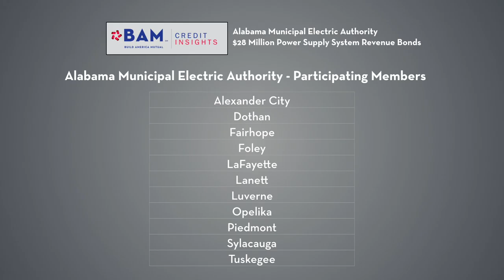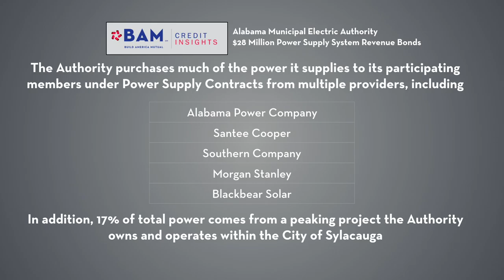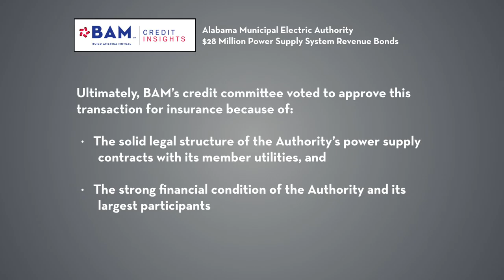Understanding the Credit Strength of the Alabama Municipal Electric Authority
The Alabama Municipal Electric Authority is selling $28 million of new bonds that will refinance all of its outstanding debt. Learn more about this agency that serves 11 cities across the state.